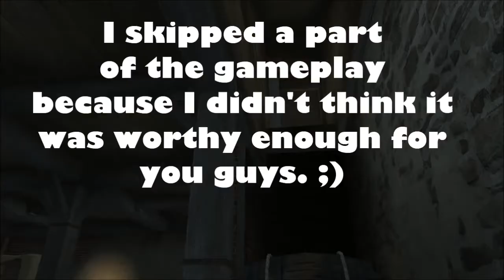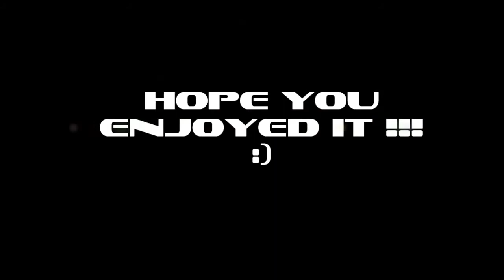Assassin's Creed 3 Walkthrough Part XXII - Paul Revere's freaking ride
Paul Revere is one of the most annoying guys ever !!!
I understand why Connor doesn't like him. ;)

Ubisoft owns this game.
The intro and outro songs are owned by Smosh. Check out their video, it's awesome: